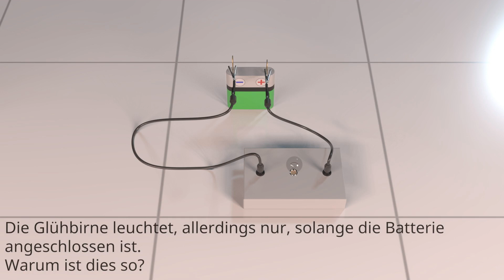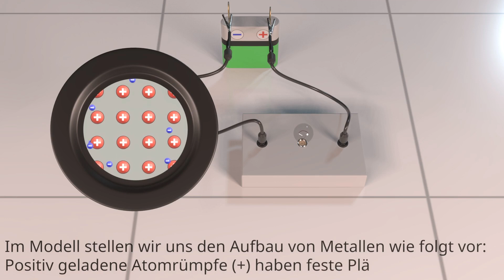Elektrischer Strom erklärt